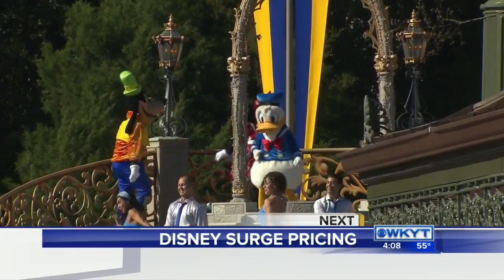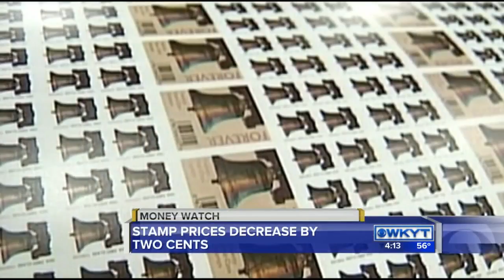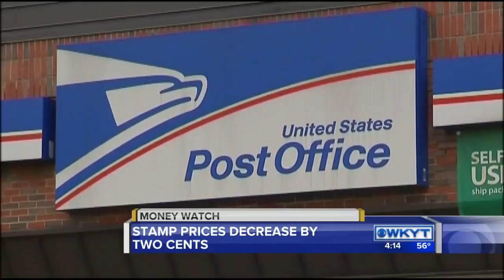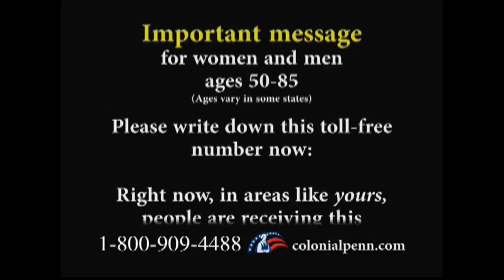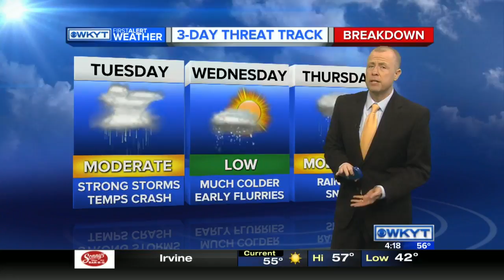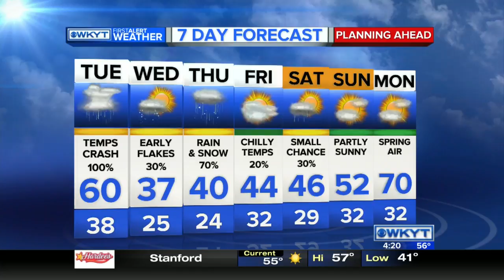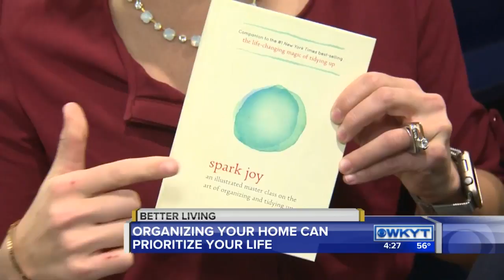WKYT News at 4:00 PM 2-29-16